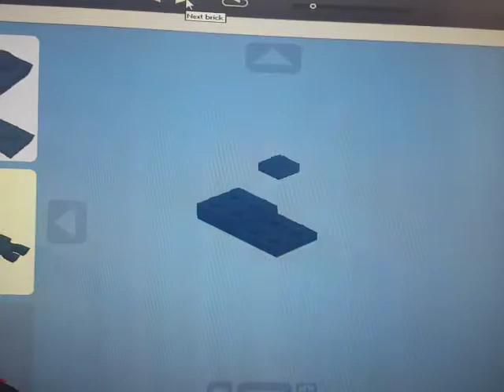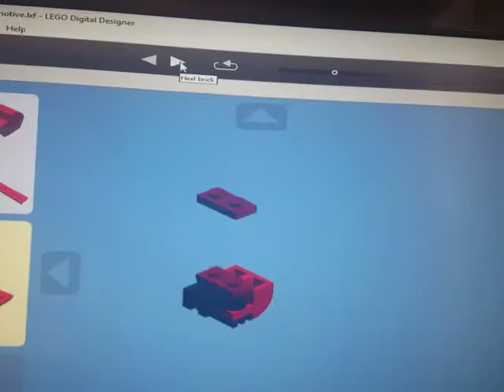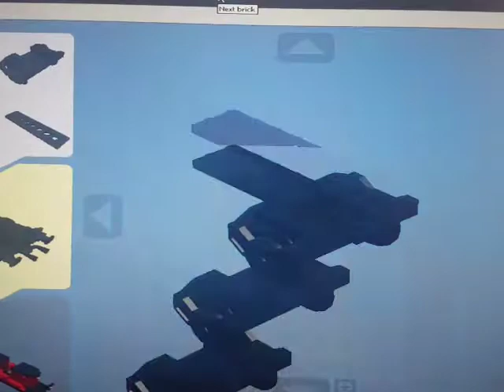How To Build Lego Factory Hobby Trains' Big American Diesel Locomotive (10183) c. 2007(Co-Co)🇺🇸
Find all 30 Models of the Lego Factory Hobby Trains Set on Brickshelf.